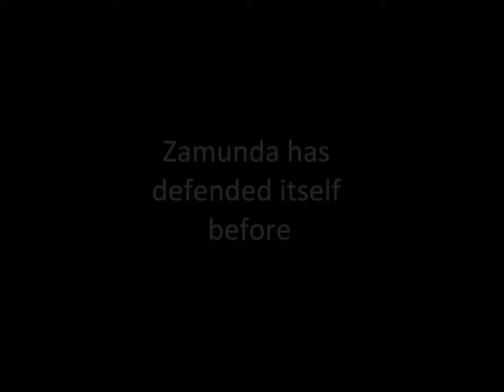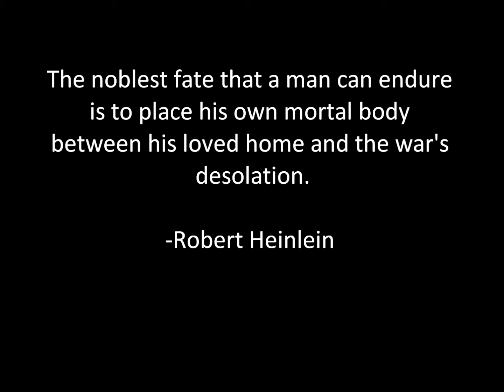Spokane Airsoft Op Pegasus IV Zamunda Propaganda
Entry by Jacob Rittenhouse for the Zamunda Propaganda